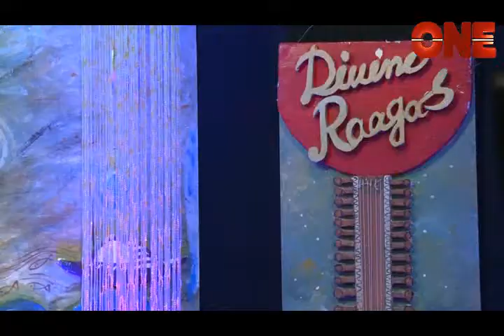DIVINE RAAGA: Sunondo Mukhopadhyay with Mritunjoy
DIVINE RAAGA IS A CLASSICAL MUSICAL PROGRAMME OF VOCAL AND INSTRUMENTAL MUSIC, OF CHANNEL ONE, SHOWN ON EVERY SATURDAY AND SUNDAY AT 6.00AM AND REPEAT TELECAST AT 9.00 PM